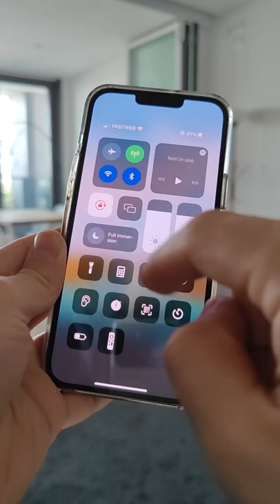IL TRUCCO PER IPHONE PIÙ BELLO CHE ESISTA!